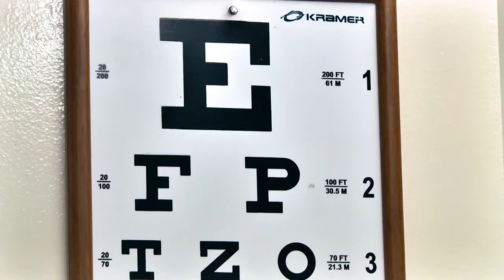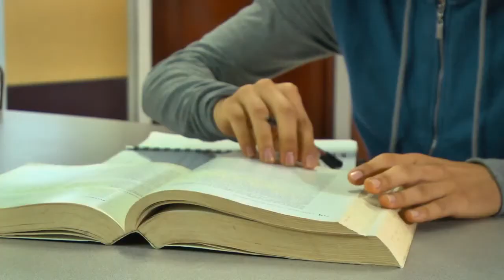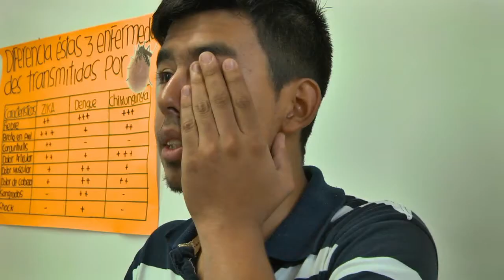Campaña de salud visual beneficia a estudiantes UIS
Por primera vez la UIS financia la valoración y entrega de gafas a estudiantes de escasos recursos a través del Programa de Promoción y Prevención ‘Salud Visual’, iniciativa de la Unidad de Servicios Integrales de Salud y Desarrollo Psicosocial de Bienestar Universitario